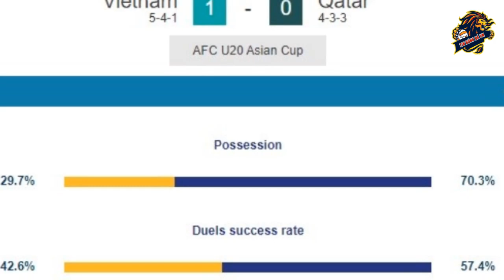Kết Quả U20 Châu Á: U20 Việt Nam đè bẹp U20 Qatar 2-1, Cả Thế Chấn Động Khâm Phục